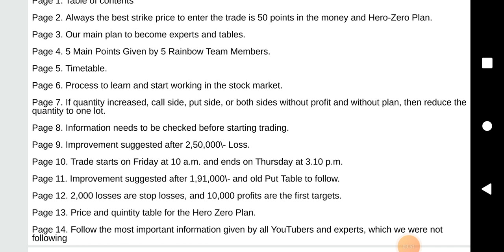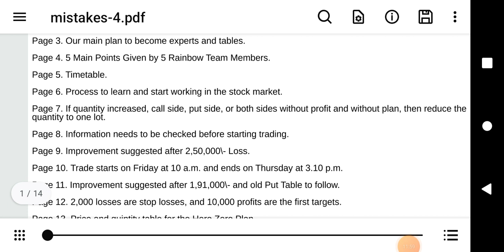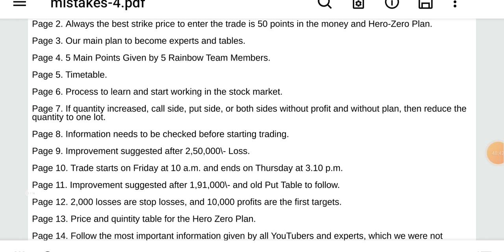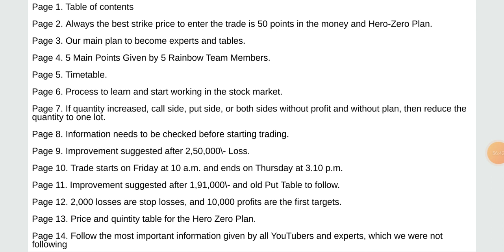Contents to be learn by Rainbow option trader